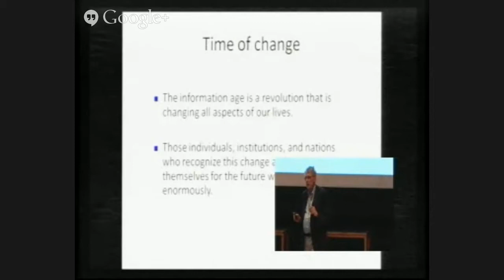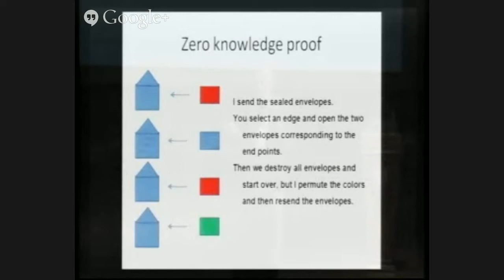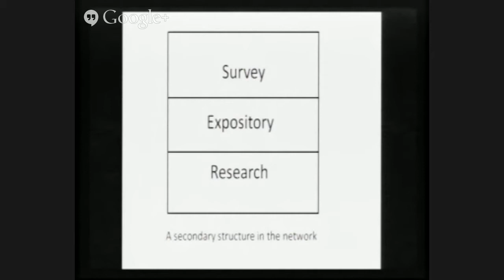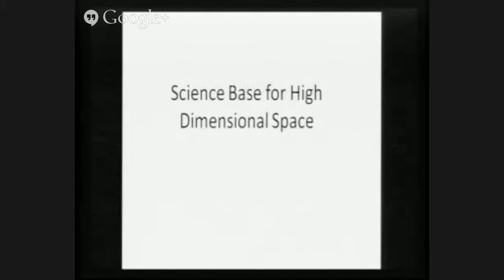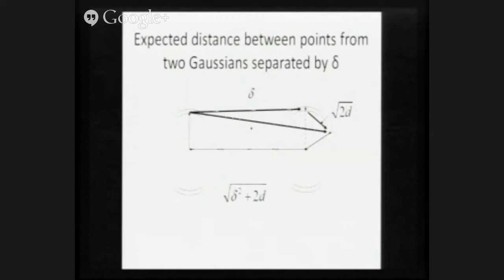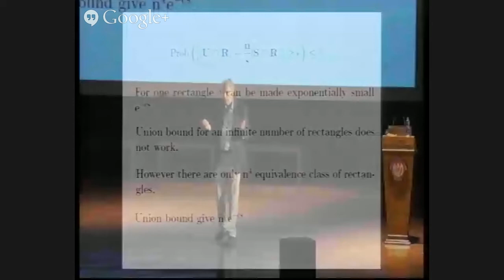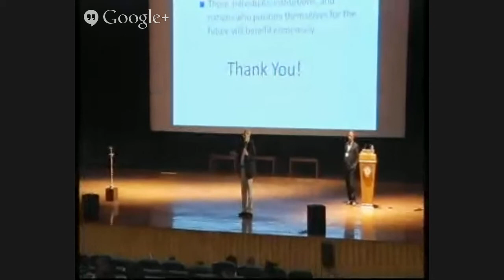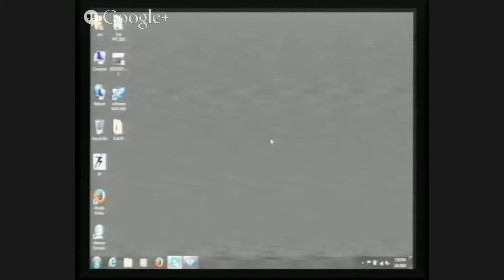ACM India Annual Event 2015 - Session 2 Prof John E. Hopcroft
ACM India Annual Event 2015, held at BITS Pilani K K Birla Goa Campus on 6th Feb 2015. Session 2: Talk by Prof. John E. Hopcroft